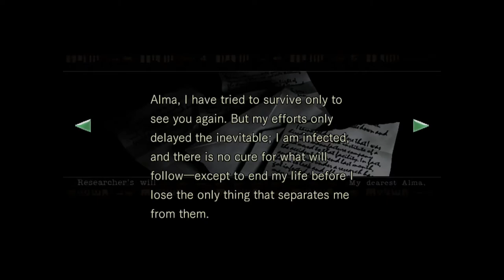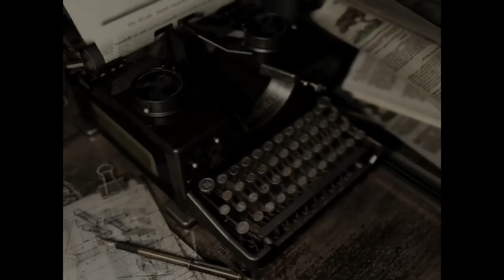Richard eats a snake | Resident Evil HD [2] w/ Zach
I still look like an idiot.